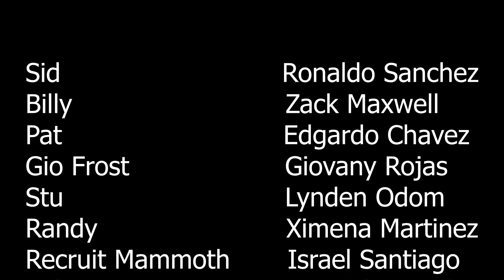GO_4NEWS EPS 24 SE 5 November 2, 2020